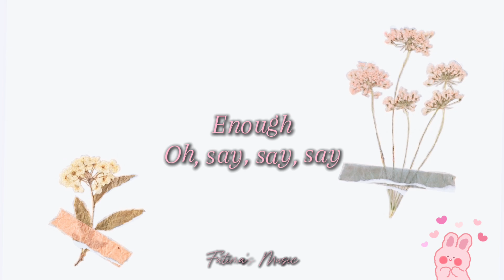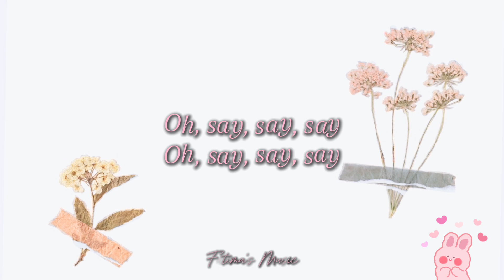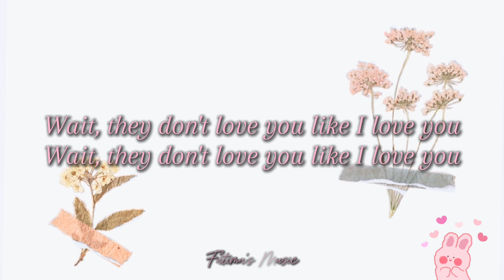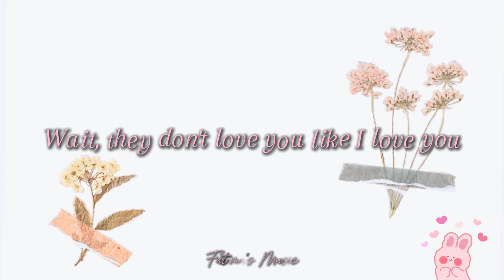Yeah Yeah Yeahs - Maps "Wait They Dont Love You Like I Love You" // lyrics